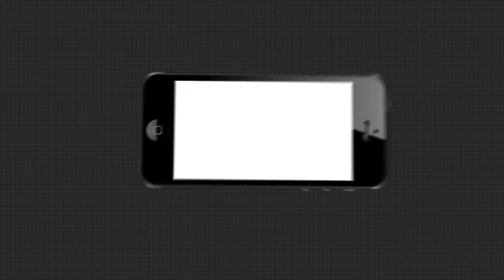ମଣିପୁର ପ୍ରଭାରୀ ନିଯୁକ୍ତ ହେବା ଡା ସମ୍ବିତ ପାତ୍ରଙ୍କ ପ୍ରତିକ୍ରିୟା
ନବନିଯୁକ୍ତ ମଣିପୁର ପ୍ରଭାରୀ ତଥା ବିଜେପି ରାଷ୍ଟ୍ରୀୟ ପ୍ରବକ୍ତା ଡା ସମ୍ବିତ ପାତ୍ର ଡେଲାଙ୍ଗରେ ଜନସମ୍ପର୍କ ଅଭିଯାନ ଅବସରରେ କଣ କହୁଛନ୍ତି ଶୁଣନ୍ତୁ...